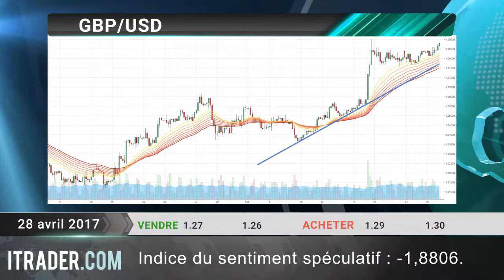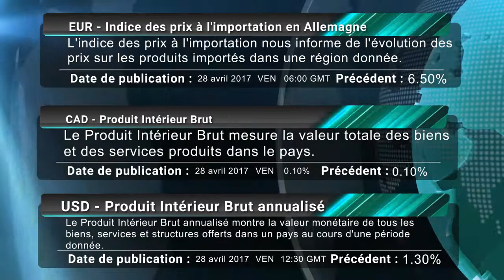ITRADER.COM - Revue journalière des marchés -28-04-17